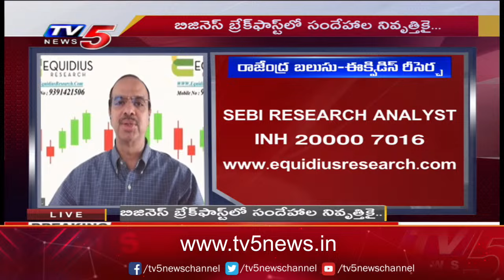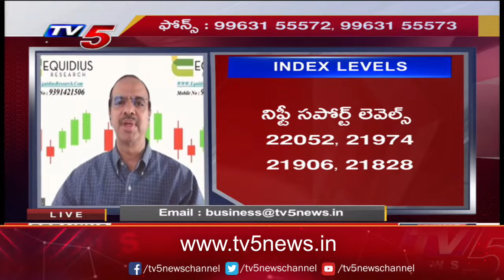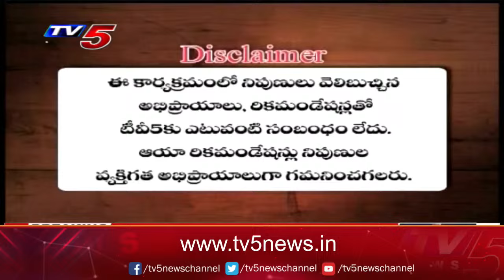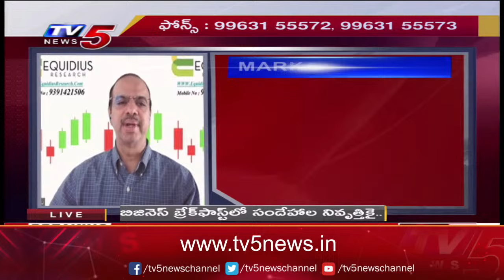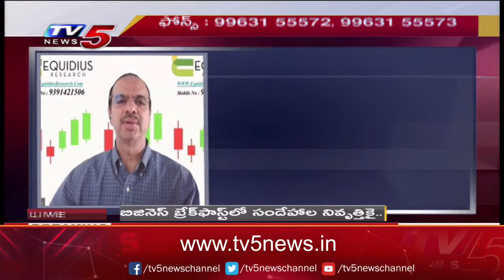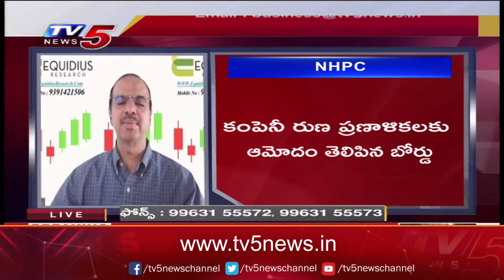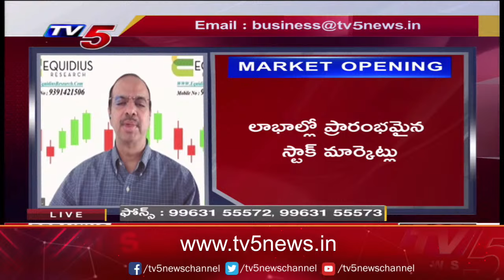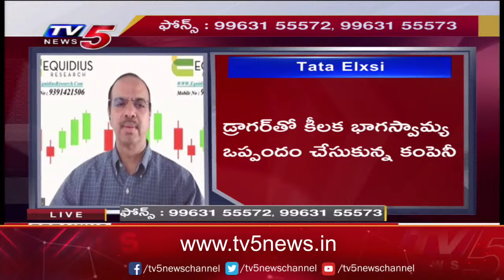LIVE : Business Breakfast | Stock/Share Market News | 28 MARCH 2024 | TV5 News Live